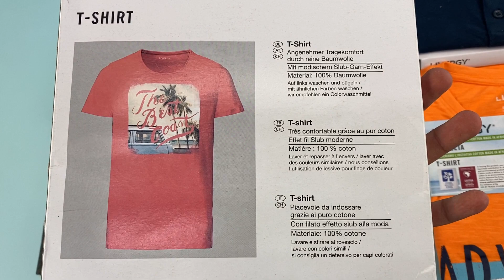Лот 207 33819, Футболки чоловічі Livergy, вага 3 кг 11 шт Ціна 1 890 грн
Футболки чоловічі Livergy
S - 1 шт
L - 5 шт
XL - 3 шт
XXL - 2 шт